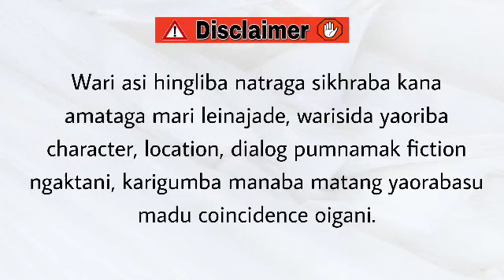Mittangba Yambung (19) / Warriors should suffer their pain silently.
Mittangba Yambung

Chapter 19

Narrator - Divyalaxmi